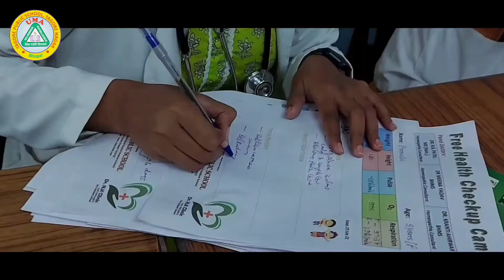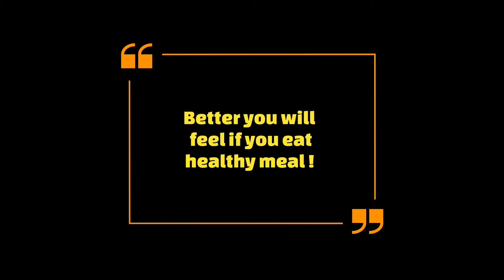Free health checkup in Uma Tagore Public School / Dr. nk patel